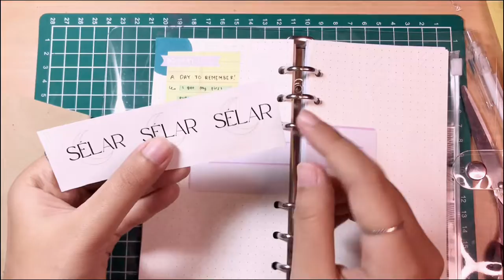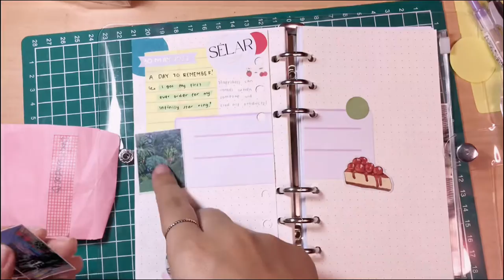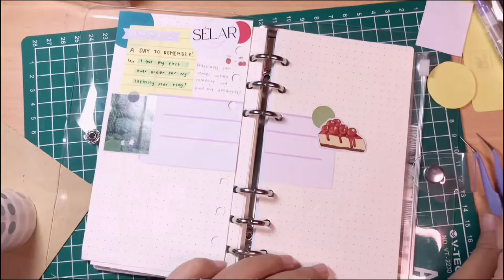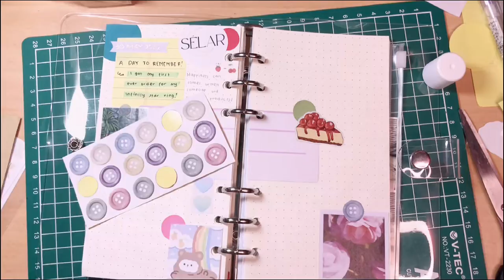[ENG SUB] A6 binder journal with me asmr no music no talking 💗 | Indonesia 🇮🇩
journal with me asmr no talking
journal with me no speed
A6 6 ring binder journal with me